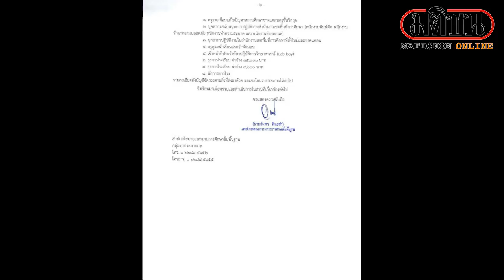ธุรการสาวโพสต์น้อยใจ เงินเดือนไม่ออก สพป.แจง เพิ่งได้รับหนังสือแจ้งจัดสรรงบ : Matichon Online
ธุรการสาวโพสต์น้อยใจ เงินเดือนไม่ออก สพป.แจง เพิ่งได้รับหนังสือแจ้งจัดสรรงบประมาณวันนี้